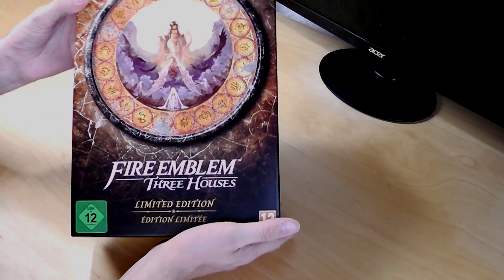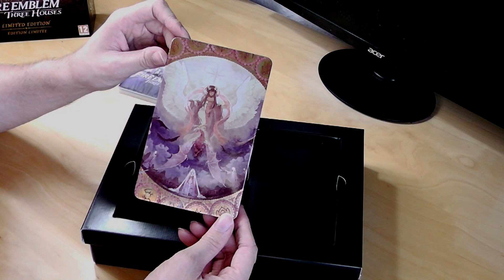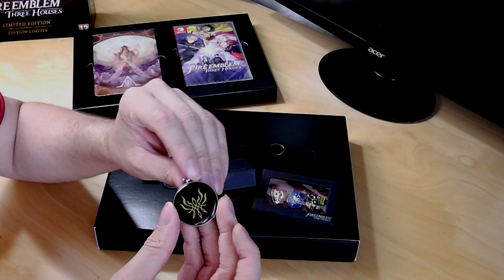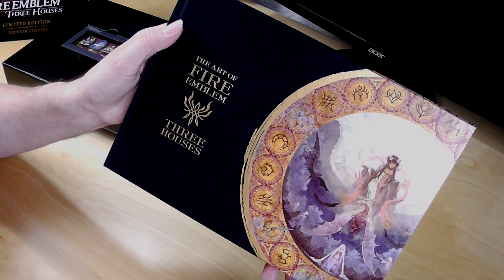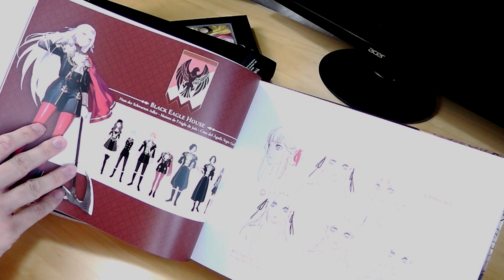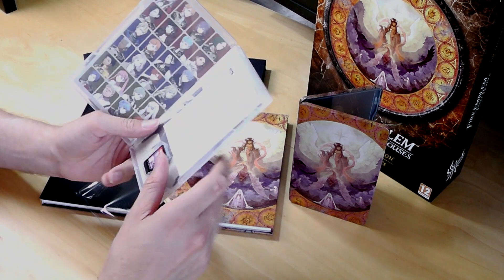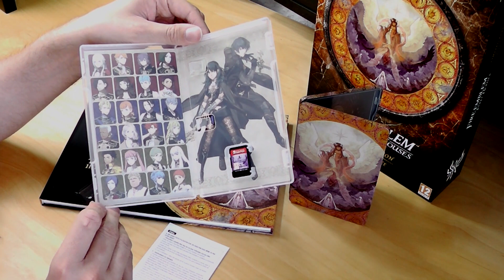lookslikeLinks Fire Emblem Three Houses Limited Edition Unboxing Session + Verlosung! [Beendet]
Das aktuellste Spiel aus der Fire Emblem Reihe ist in einer Limited Edition verfügbar, die ich heute für euch unboxen werde.  Wer Lust auf Fire Emblem Three Houses hat, kann das Spiel in der normalen Version gewinnen. Schreibt mir einfach für welches Haus ihr euch entscheiden würdet und warum, dann lose ich drei Personen aus. :)

Viel Erfolg und Spaß!